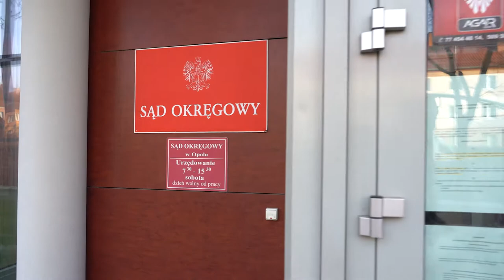W Opolu Wstaje Dzień (25 lutego 2021r.)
Od 22 do 28 lutego trwa Tydzień Pomocy Osobom Pokrzywdzonym Przestępstwem. Jeszcze przez kilka dni można korzystać z bezpłatnych porad prawnych i psychologicznych.